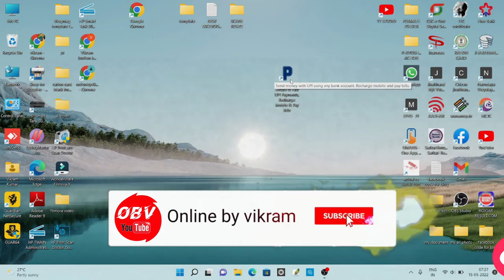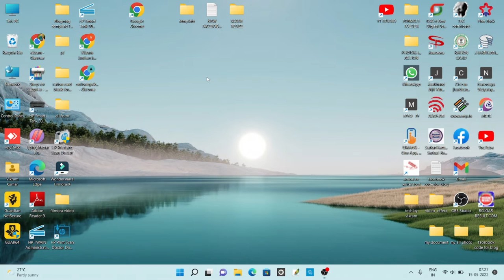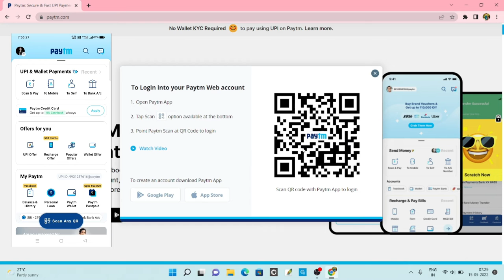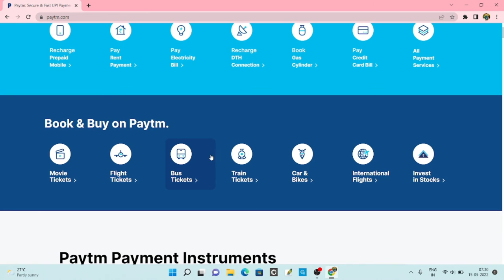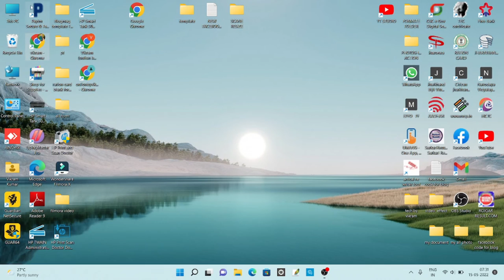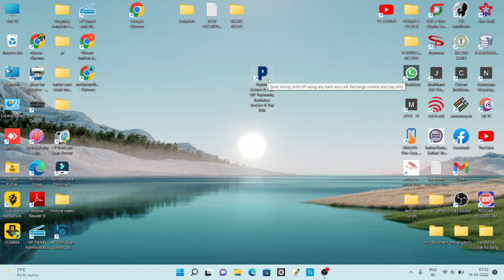How to Use Paytm Account on pc and Laptop | Paytm ko Laptop me kaise chalaye Or Open Kare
Hello Dosto,
               Dosto es video me aaplogo ko bataya gaya hai ki aap kis tarah se Paytm application ko apane pc aa Laptop me open karenge.

🔴 APNE BHAI KO 💌 Follow 🤳JARUR KARANA :-    ( यहां से आप हमसे, पर्सनली बात भी कर सकते है ।)

paytm ko laptop me kaise chalaye
paytm ko pc me kaise chalaye
how to login paytm in desktop
How to Login Paytm in Laptop
Paytm Ko Computer Me Kaise Chalaye
how to create paytm account in hindi
how to create paytm account in pc
how to create paytm account without bank account
paytm pe apna account kaise banaye
 paytm pe new account kaise banaye
 paytm pe bank account kaise banaye
 paytm sign up login
mobile pe paytm account kaise banaye
 paytm sign up new account today